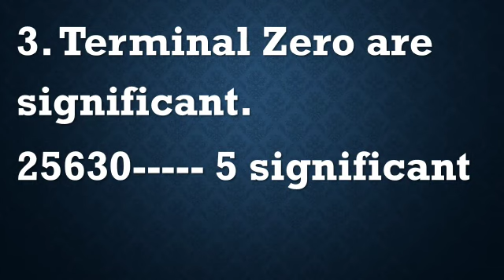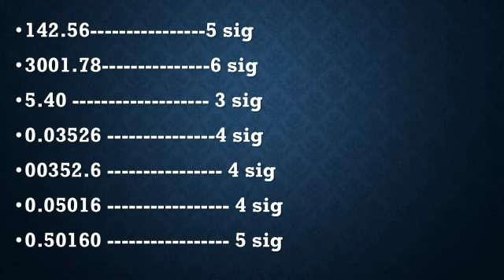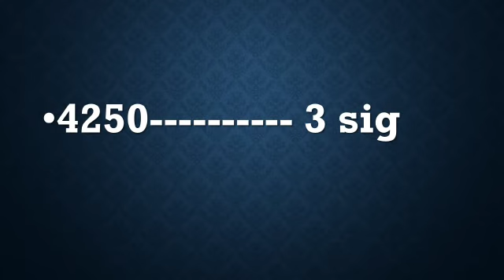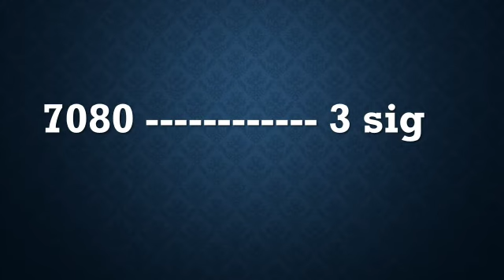XI Chemistry Significant Figure by Ms. Samreena Shamsi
Ms. Samreena Shamsi Lecturer Chemistry
Govt. Girls Degree College Sukkur
XI Chemistry Significant Figure